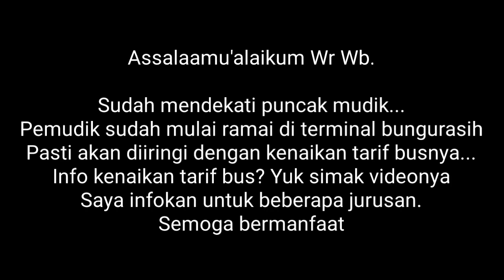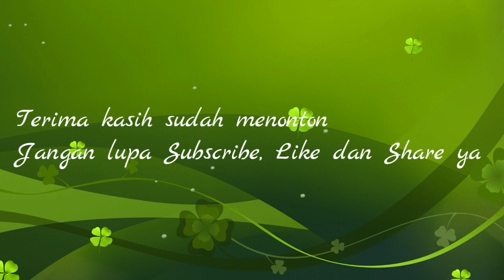MUDIK Lebaran 2022, Info Mudik Dari Terminal Bungurasih Dan Kenaikan Tarif Busnya.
Teman-teman sudah ada yang mudik??
Yang belum mudik dan akan mudik dengan bus dari terminal bungurasih yang memerlukan informasi tarif khusus lebaran bus?

Langsung simak videonya.

Terima kasih.